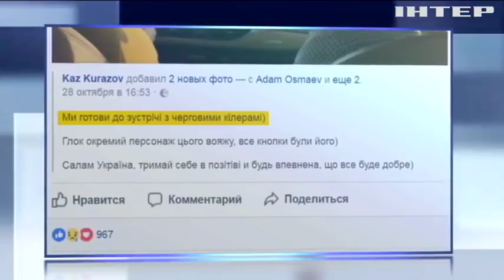Новости 7:00, выпуск за 1 ноября 2017 года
Головні події на цю годину: На Донеччині група армійців потрапила у засідку; Війна на Донбасі: під Ясинуватою ворог укріпив позиції; В Україні посилять контроль за переміщеннями російських громадян - МЗС; Резонансне вбивство Аміни Окуєвої: слідство розглядає різні версії; Смертельна ДТП: під Кропивницьким водій збив дівчину і втік; У США терорист спрямував автівку у натовп людей (відео); Іспанія викликає Пучдемона на допит; В Італії відновили розслідування змови чиновників з мафією; У зоопарку Хмельницького левиця "Тіара" народила трійню (відео).